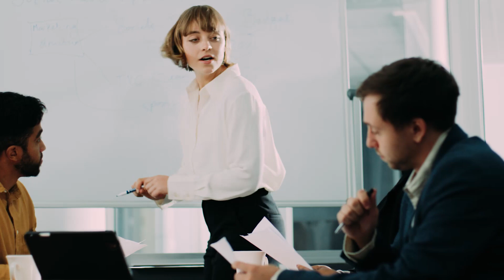Video Inauguración XXVI Congreso Nacional de la Empresa Familiar